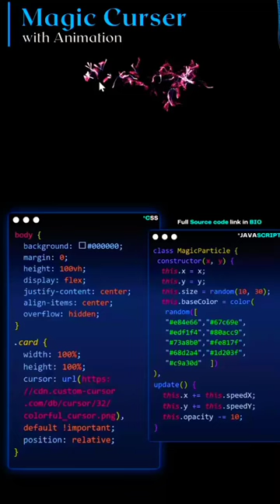Magic cursor animation using